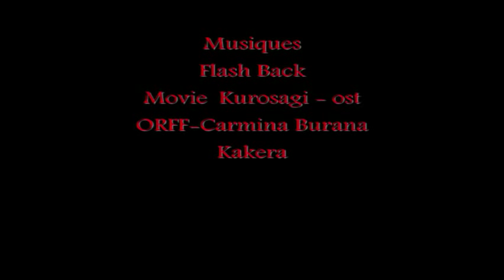Blue Spring MV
Blue Spring film japonais de Toshiaki Toyoda avec Ryuhei Matsuda, Hirofumi Arai, Sousuke Takaoka, Yusuke Oshiba, Yuta Yamazaki, Shûgo Oshinari, Takashi Tsukamoto